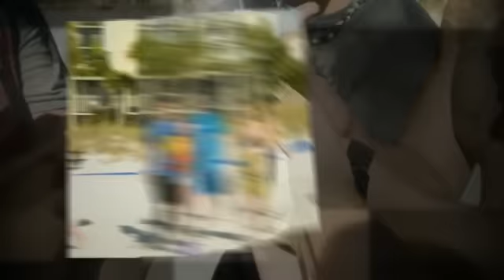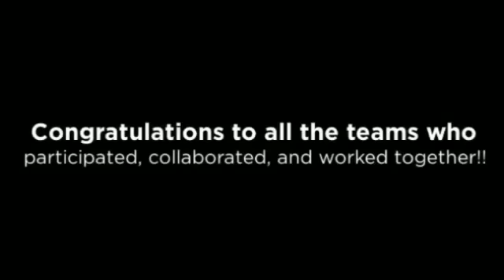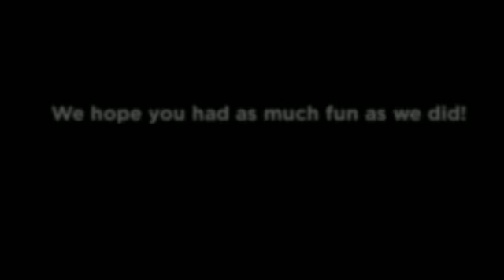YouFit Beach Team Building Event at the Sirata Beach Resort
This amazing Bonding at the Beach team building event at the Sirata Beach Resort & Conference Center was created for YouFit Health Clubs by Quality Team Building. Thank you, everyone, for your enthusiasm, your energy, and your great team work! Great job!